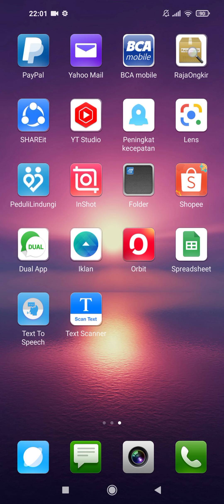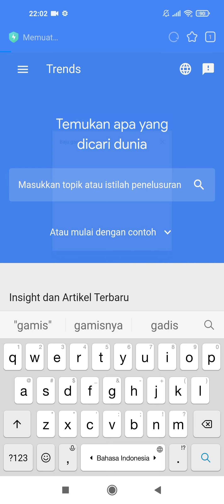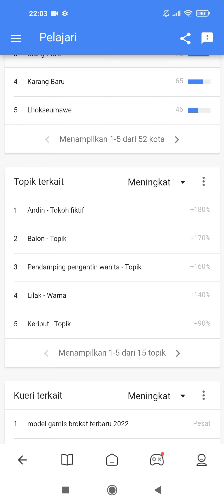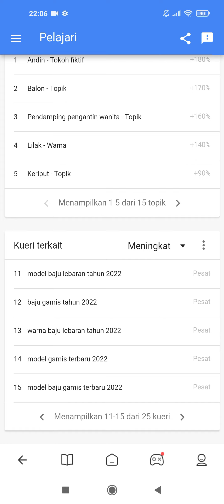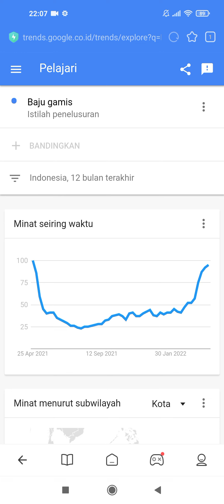🛑Cara Riset Keyword di Google Trends Indonesia | Menerapkan Kata Kunci SEO On Page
Berikut merupakan penjelasan singkat mengenai Video pembelajaran materi bisnis online kelas XI Jurusan Bisnis Daring dan Pemasaran

Untuk tanda kehadiran silahkan di kolom komentar sertakan :
Nama. Kelas... No Absen.